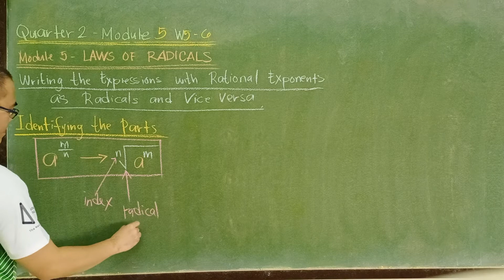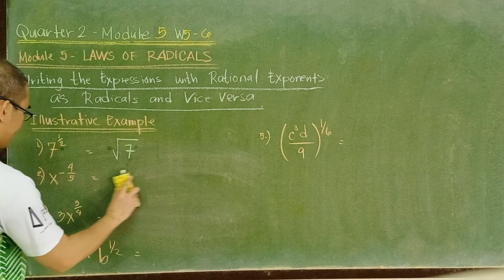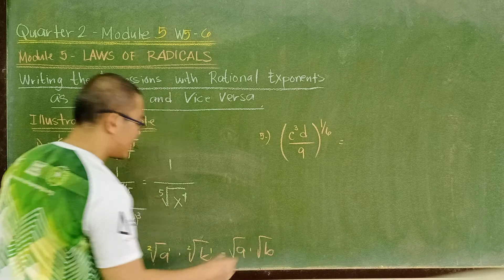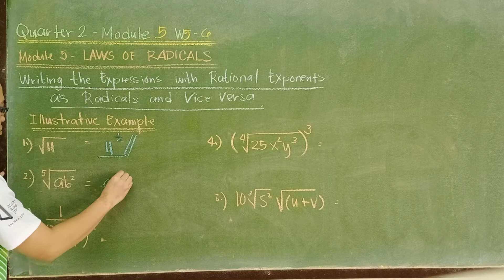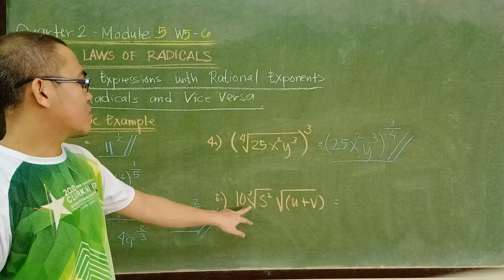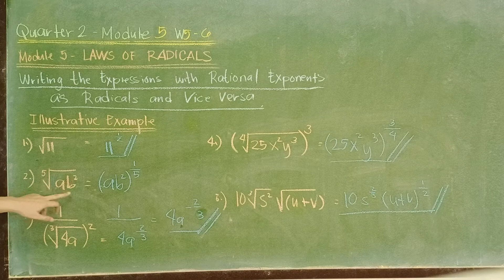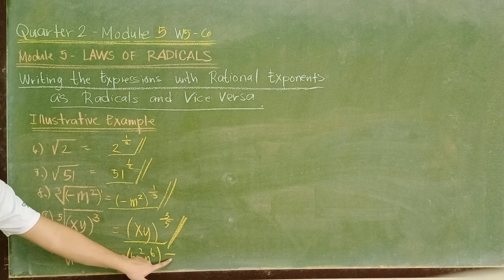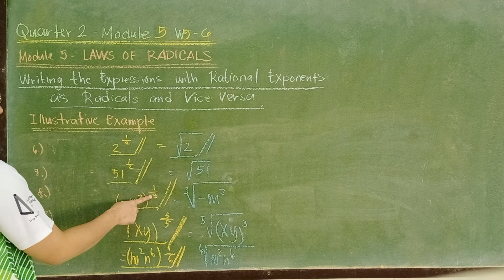MODULE5 - LAWS OF RADICALS